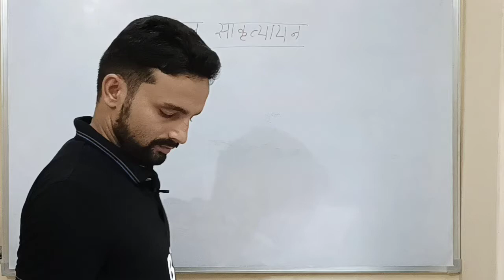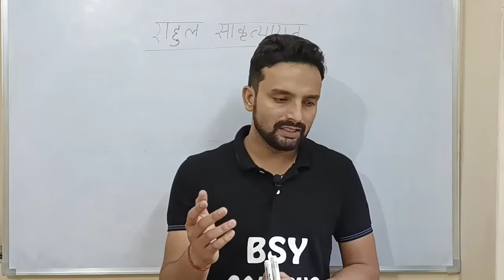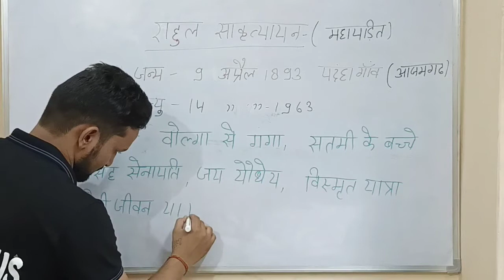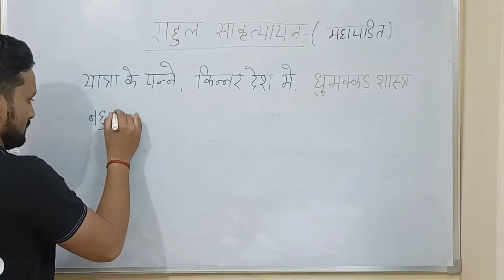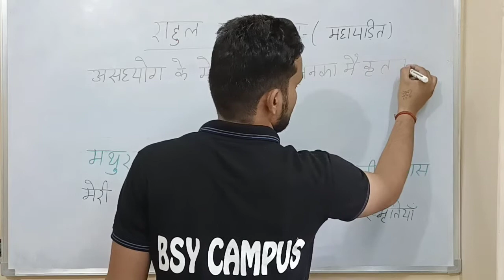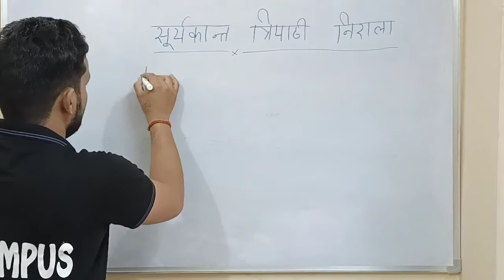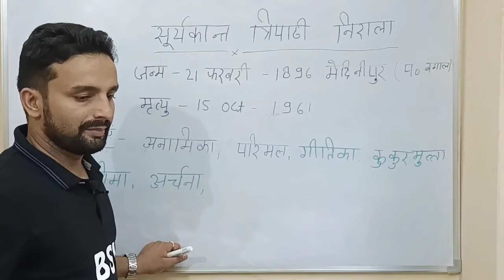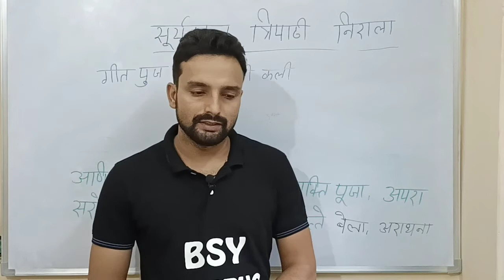Biography and composition of Rahul Sankrityayan BSY Campus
Biography and composition of Rahul Sankrityayan

  BSY Campus by Pradeep sir

Important class for all competitive exams
UPSI,SSC GD .

Join Telegram group BSY Campus By Pradeep sir